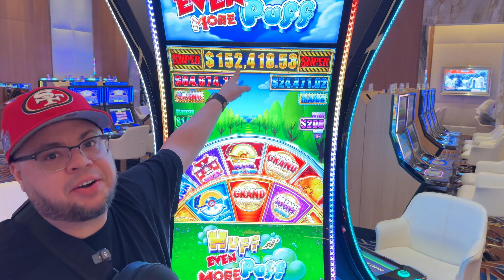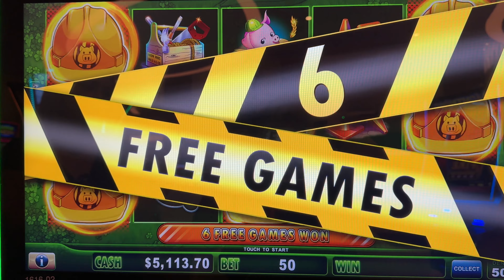Let’s Gamble on My FAVORITE SLOTS UP TO $25 BET BONUS!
Links 🔗 ⬇️⬇️⬇️⬇️⬇️⬇️⬇️ to my other social

RARE DOUBLE BONUS ON HUFF N MORE PUFF

$50 BET BONUS MY BIGGEST JACKPOT HANDPAY ON HUFF N PUFF

MY BIGGEST JACKPOT ON HUFF N MORE PUFF MASSIVE HANDPAY

re-use or publish any part of them without my written consent